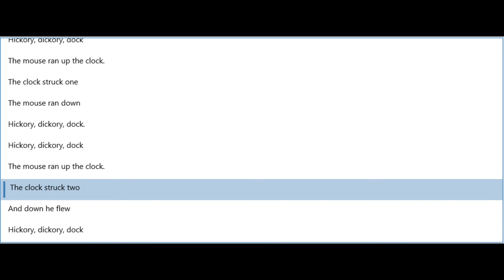Hickory Dickory Dock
Hickory, dickory, dock The mouse ran up the clock. The clock struck one The mouse ran down Hickory, dickory, dock.
Hickory, dickory, dock The mouse ran up the clock. The clock struck two And down he flew  Hickory, dickory, dock